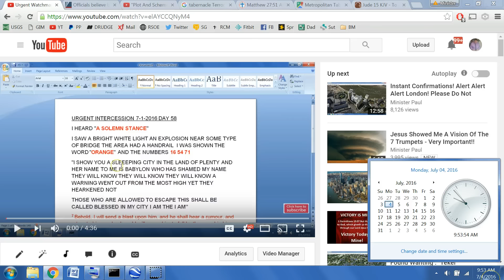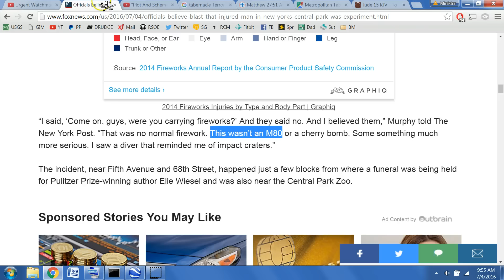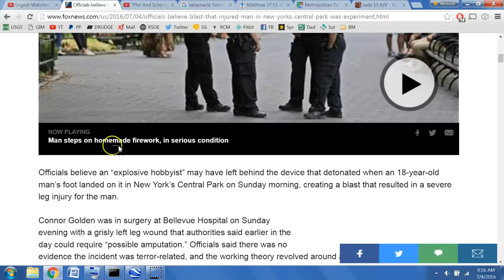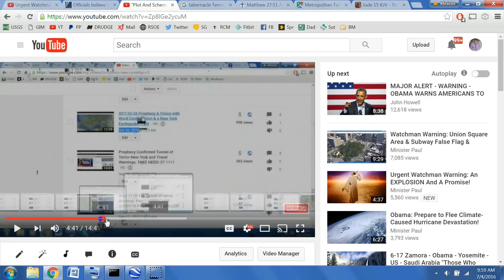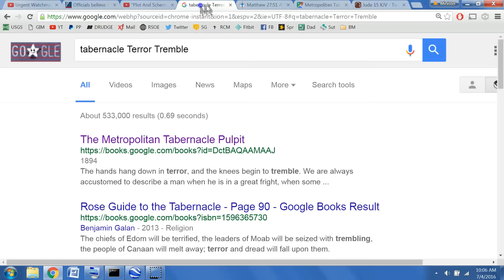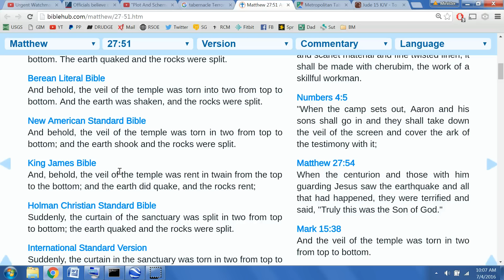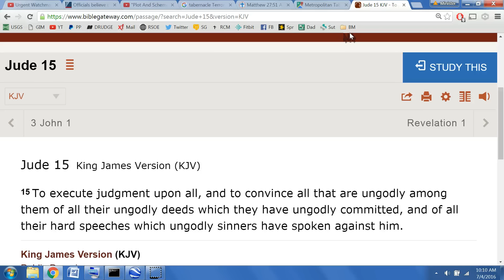Watchman Warning: Tabernacle Terror Tremble -Important Please Share!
I am going to insert the links here in the order they were shown as best I can so that others can follow this video in an understandable way because it contains ALOT of Important Info. I ask if everyone can share this warning anyway you know how and give permission to reupload or remix. God Bless Happy 4th 2016. LINKS: 7-1-16 Urgent Watchman Warning: An EXPLOSION And A Promise! News Article Central Park NY Explosion 4-23-16 "Plot And Scheme" Paris London New York United Nations Obama Matthew 27:51 Jude 15 Map of Metropolitan Tabernacle Map